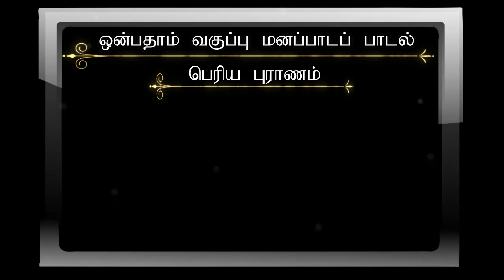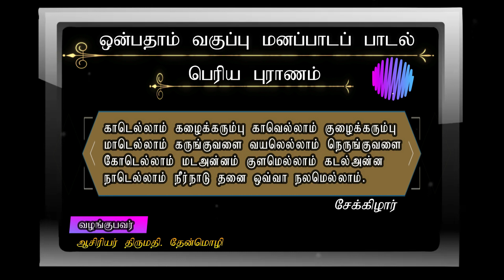ஒன்பதாம் வகுப்பு_மனப்பாடப் பாடல்_பெரியபுராணம்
வழங்குபவர்: ஆசிரியர் திருமதி. தேன்மொழி அவர்கள்